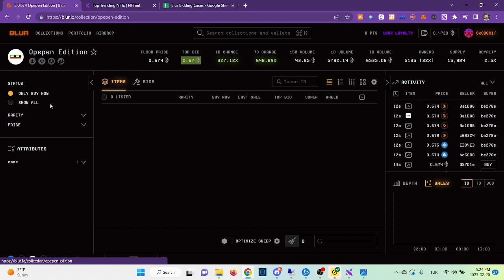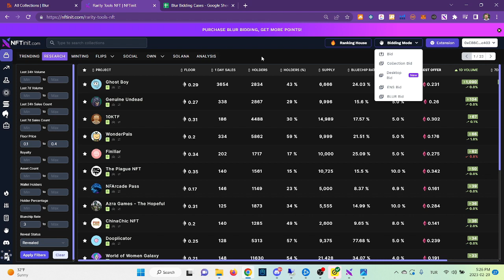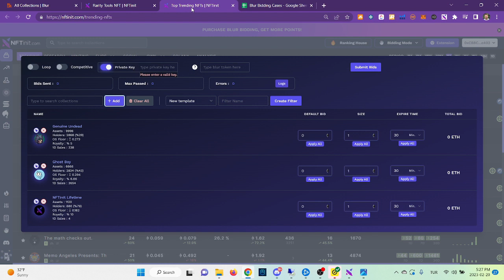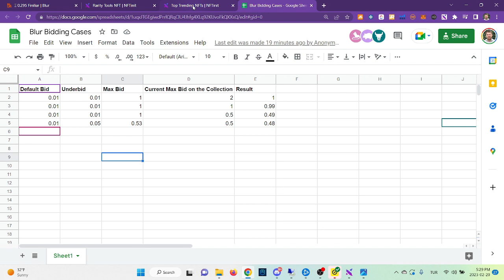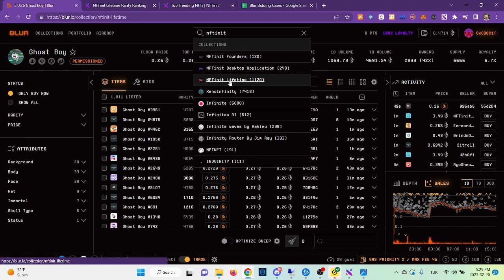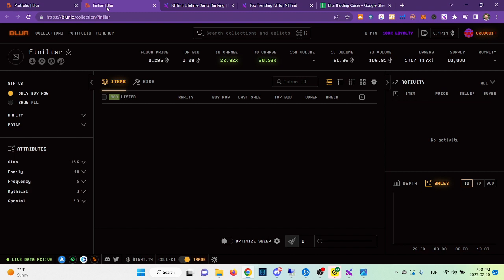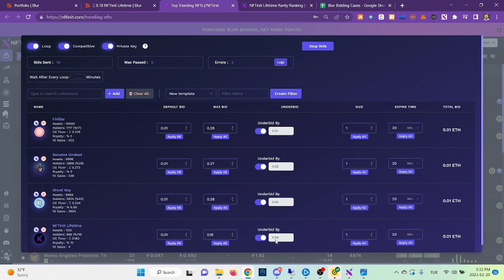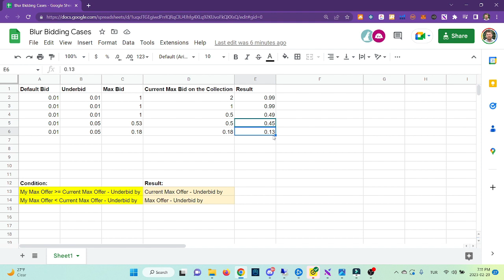Fully Automated Blur Bidding Bot - Get Your Points Now!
Another industry first feature, Fully Automated Blur Bidding Bot is here.

Nothing contained on our Youtube channel constitutes a solicitation, recommendation, endorsement, or offer by NFTinit.com or any third party service provider to buy or sell any securities or other financial instruments in this or in in any other jurisdiction in which such solicitation or offer would be unlawful under the securities laws of such jurisdiction.